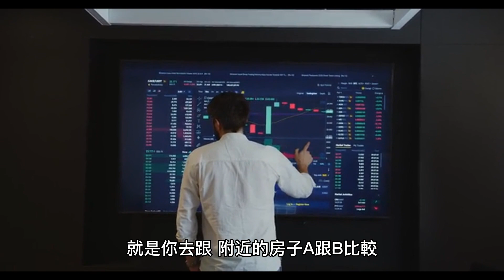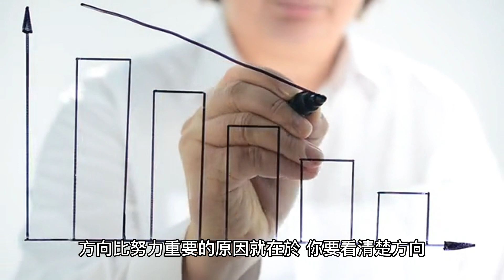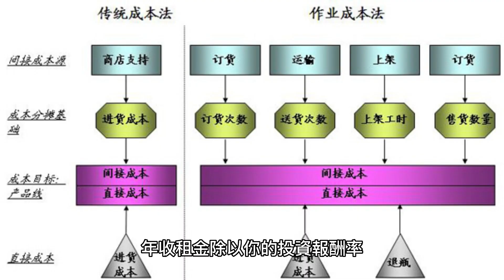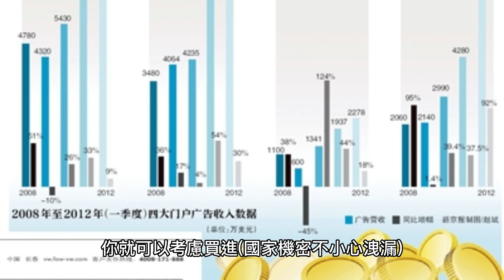4種不動產估價法！房屋價值速估！實價登錄你不知道的用途！直播轉圖文版 20230413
■直播重點：
1.現金流收益法：年收租金除以年投資報酬率=可買進的總價
2.價差比較法：實價登錄同區域互相比較差異分析
3.保底成本法：成本含費用+利潤=價格
4.林北霸王法：以上3種權衡後的決策
本文同步發布YTFB：i級投資客日記